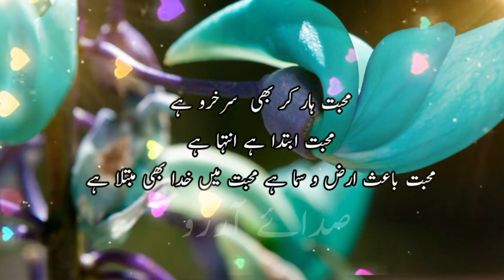Love poetry | urdu poetry | romantic shayari|محبت زندگی ہے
💕Related Searches💕

Love poetry
Love poetry in urdu status
Love poetry pic
Love poetry status for whatsapp

HELLO FRIEND
This is Sada-e-Aarzoo - here you can find
 * Poetry about all types
 * Urdu quotes

*NOTE*
Whatever  quotations  and poetry I do - I take all of them books - Pinterest and Google. I am neither a poet nor a writer l am only a narrator.. I just presented the beautiful words in my own way and style
# محبت زندگی ہے
# محبت کی شاعری
# مجھے تم سے محبت ہو گئی
# دوستی محبت کی شاعری
# محبت کے جوڑے کی شاعری
# رومانوی شاعری
# محبت بھری شاعری